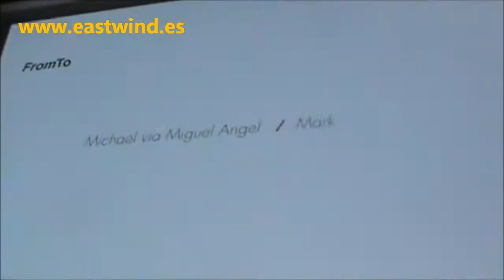EL SOL 2017- Michael Conrad sings Stairway to Seven, the GPC checkpoint list jingle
Uno de los momentos estelares del Festival Iberoamericano de la Creatividad EL SOL 2017. Michael Conrad, durante años, uno de los líderes creativos de Leo Burnett y hoy ,Presidente de la Berlin School of Creative Leadership, le pone banda sonora al check point list del GPC, el método que permite a Leo Burnett calibrar la eficacia creativa de sus trabajos, de modo que no le presenta al cliente ninguno que no puntúe al menos siete. El jingle del método, "Stairway to Seven" (Escalera hacia el Siete).

One of the stellar moments at the Iberoamerican Festival of Creativity EL SOL 2017. Michael Conrad, for years one of the leading creatives at Leo Burnett and now the President of the Berlin School of Creative Leadership, sings the gingle of the checkpoint list of the GPC -Global Product Committee, the creative method that allows Leo Burnett meassure how creative a work is. The agency doesn't present any work to the clients below a 7 score following the GPC checkpoint list.

The name of the jingle-song, "Stairway to Seven".